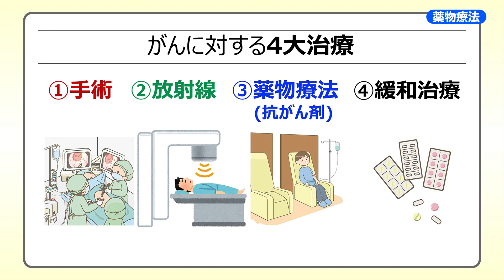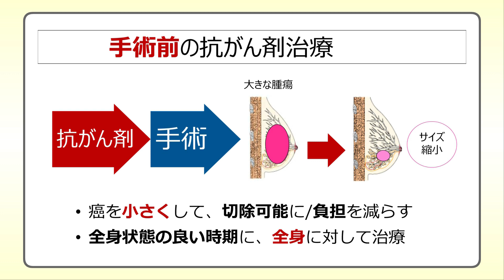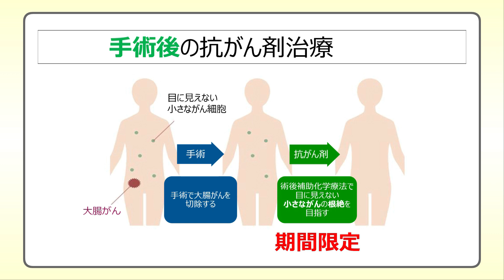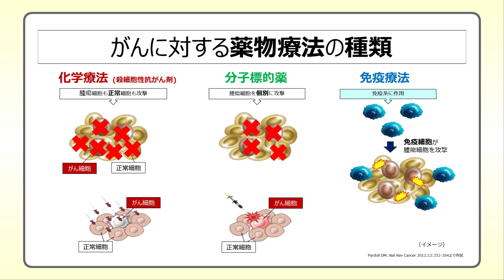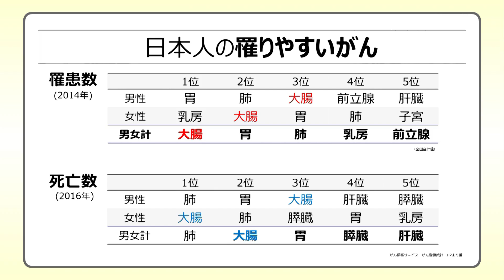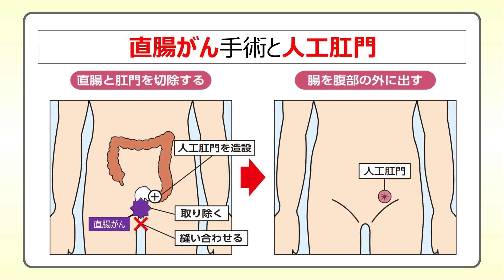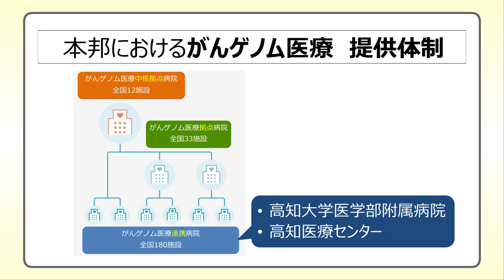「がん治療② 免疫チェックポイント阻害薬 ゲノム医療」 高知大学医学部 腫瘍内科学 佐竹悠良先生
【高知県がんフォーラム　Web版 ／ 2022年度】

■正しく知ろう！がんのこと
皆さんはがんについてご存じですか。
がんになる可能性は誰にでもあります。日本では2人に1人の方ががんになると言われており、がんは決して「他人事」ではありません。高知県では平成19年から、がんの現状や予防・治療など様々ながんに関する情報を県民の皆様にお伝えする場として、「高知県がんフォーラム」を開催しています。

そうした取り組みを一層充実しようと、2020年度より「高知県がんフォーラム　Web版」を開設いたしました。がん治療の最先端の現場に携わる県内の医師や様々な分野の専門家から、最新の情報をお伺いし、テーマ別に動画で配信するものです。

県民の皆様ががんを正しく理解し、がんに向き合う力を育むための一助となれば幸いです。